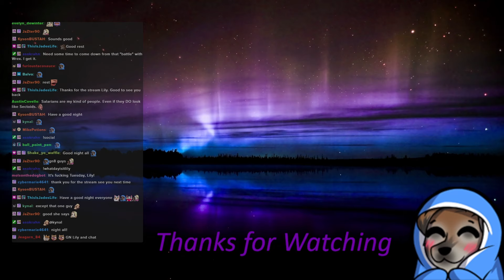Mass Effect | First Playthrough | Day 5 Feros and Virmire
Join me on an epic journey through Mass Effect as I dive into the game for the first time! Watch as I navigate the vast reaches of space, make tough decisions, and engage in thrilling combat alongside my crew. From exploring alien worlds to forging alliances with fascinating characters, every moment is packed with excitement and surprises. Follow along as I uncover the secrets of the galaxy and shape the destiny of Commander Shepard!